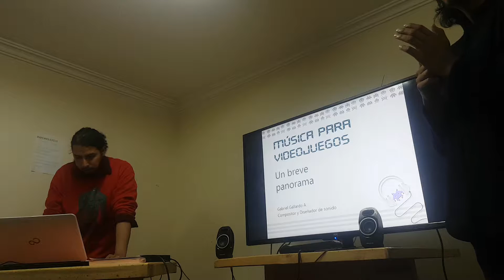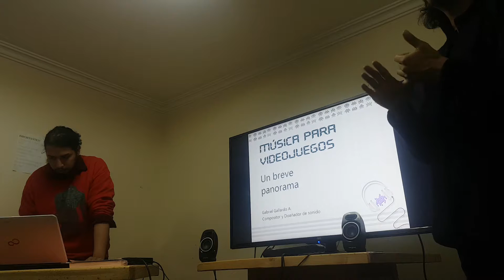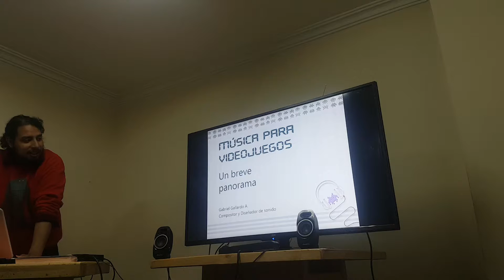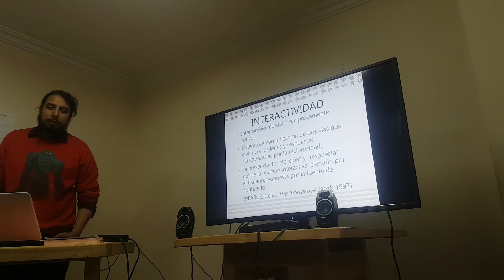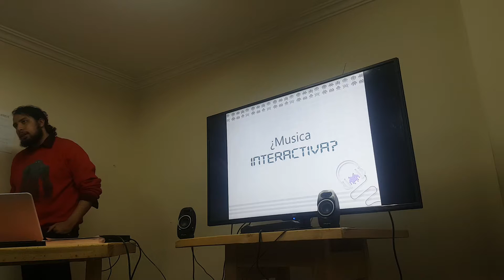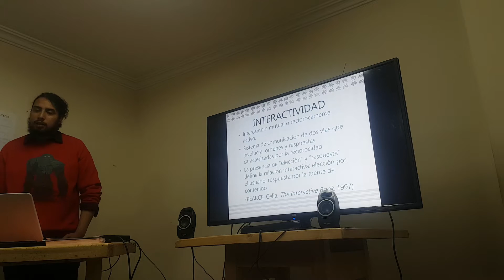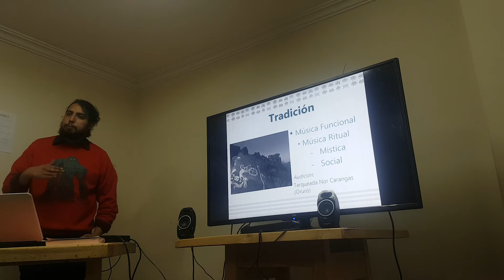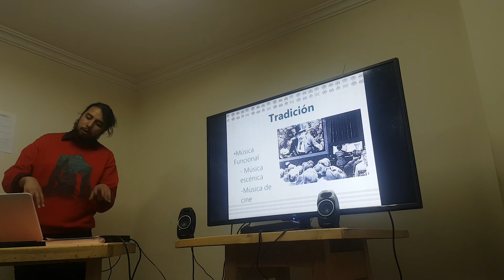Musica videojuegos parte 1/2